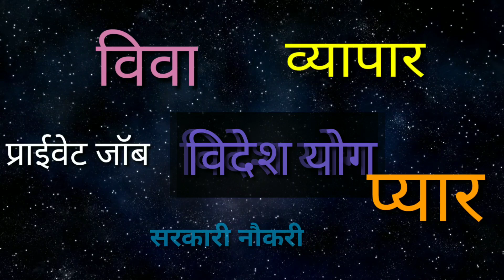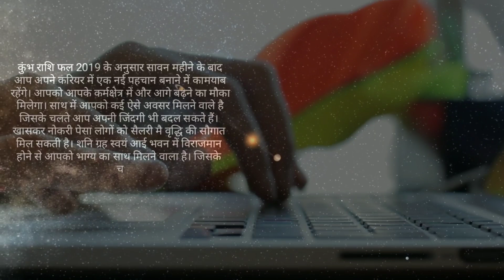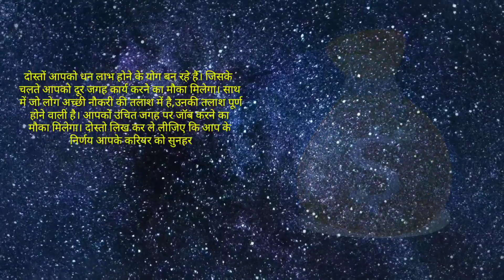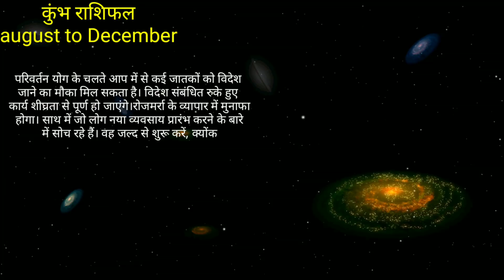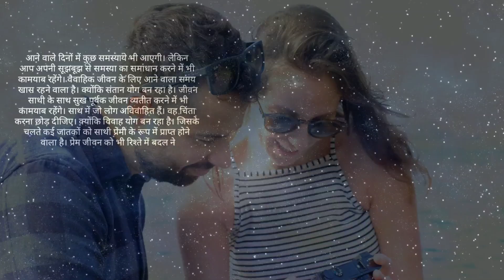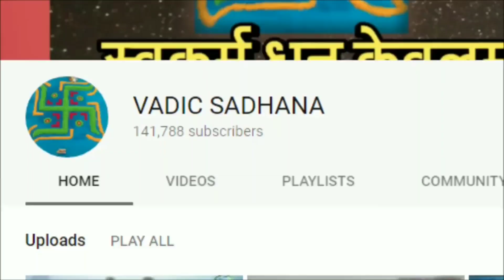Kumbh Rashi | August से December-2019 | सावन के बाद कुंभ राशि वालों की नसीब की गाड़ी दौड़ पड़ेगी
kumbh rashifal 2019 ke anusar aquarius rashi valo ka career,love life,job aadi ke bare me janenge best astrologer maheta ji se august se december ka samay kaisa rahega to jante hai kumbh rashi august to december 2019 in hindi